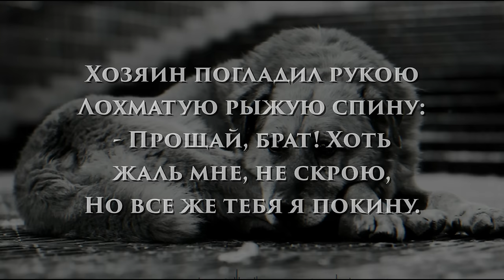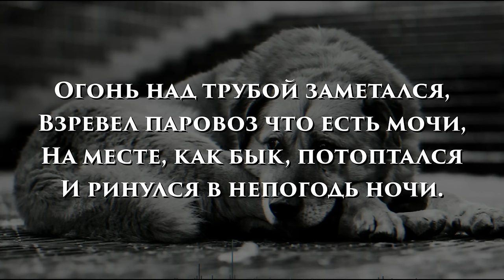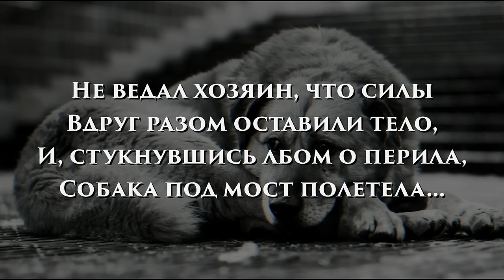Так мог написать только Эдуард Асадов...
Стихотворение: Стихи о рыжей дворняге
Автор: Эдуард Асадов
Читает: Анатолий Супрунюк

Текст стихотворения:

Хозяин погладил рукою
Лохматую рыжую спину:
— Прощай, брат! Хоть жаль мне, не скрою,
Но все же тебя я покину.

Швырнул под скамейку ошейник
И скрылся под гулким навесом,
Где пестрый людской муравейник
Вливался в вагоны экспресса.

Собака не взвыла ни разу.
И лишь за знакомой спиною
Следили два карие глаза
С почти человечьей тоскою.

Старик у вокзального входа
Сказал: — Что? Оставлен, бедняга?
Эх, будь ты хорошей породы…
А то ведь простая дворняга!

Огонь над трубой заметался,
Взревел паровоз что есть мочи,
На месте, как бык, потоптался
И ринулся в непогодь ночи.

В вагонах, забыв передряги,
Курили, смеялись, дремали…
Тут, видно, о рыжей дворняге
Не думали, не вспоминали.

Не ведал хозяин, что где-то
По шпалам, из сил выбиваясь,
За красным мелькающим светом
Собака бежит задыхаясь!

Споткнувшись, кидается снова,
В кровь лапы о камни разбиты,
Что выпрыгнуть сердце готово
Наружу из пасти раскрытой!

Не ведал хозяин, что силы
Вдруг разом оставили тело,
И, стукнувшись лбом о перила,
Собака под мост полетела…

Труп волны снесли под коряги…
Старик! Ты не знаешь природы:
Ведь может быть тело дворняги,
А сердце — чистейшей породы!